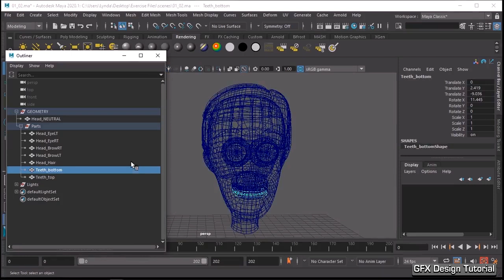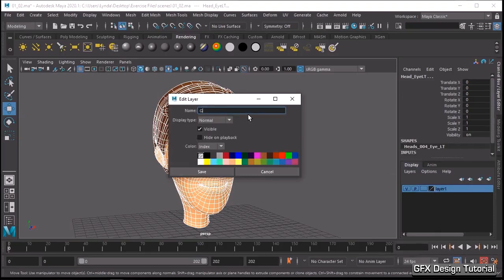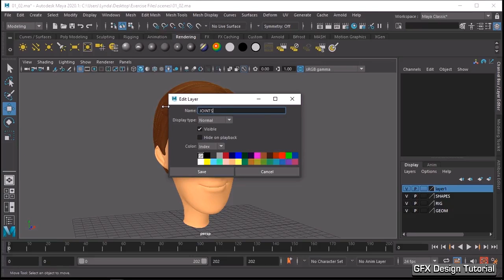Make Your 3D Characters ACTUALIZE with Facial Rigging!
In this video, we dive deep into facial rigging using Maya. Perfect for 3D artists, animators, and GFX designers, this step-by-step tutorial will teach you how to create realistic facial expressions and animation controls for characters. Ideal for games, films, or personal projects, learn how to rig like a pro today!

Maya Facial Rigging GFX Design Tutorial: Master Facial Animation with Ease.

Course Description:
Learn the art of facial rigging in Maya, one of the industry's most powerful 3D software. In this comprehensive tutorial, you'll discover how to create realistic facial animations by mastering the technical skills needed for professional rigging. Whether you're an aspiring character designer or a GFX artist wanting to level up your skills, this course is for you. We will walk you through step-by-step processes, covering everything from setting up your rig, controlling expressions, to refining your animations for game assets or film projects.

This course is designed for beginner to intermediate Maya users who want to learn facial rigging and animation techniques for games, films, or other 3D projects.

Do I need prior experience with Maya?
Basic knowledge of Maya is recommended, but we cover all the rigging processes in detail to ensure you can follow along regardless of your level.

What software will be used in the course?
We will be using Autodesk Maya for the facial rigging process.

Can I use this knowledge for game assets?
Yes, the techniques you will learn can be used to create facial rigs for game characters as well as film-quality animations.

Will this course cover blend shapes?
Yes, we'll cover both joint-based rigging and blend shapes to create more dynamic facial expressions.

How long will I have access to the course?
Once enrolled, you will have lifetime access to the course materials.

Will there be downloadable resources?
Yes, we provide Maya project files and resources for you to practice alongside the tutorials.

Help Support
Skype: Emraanalis